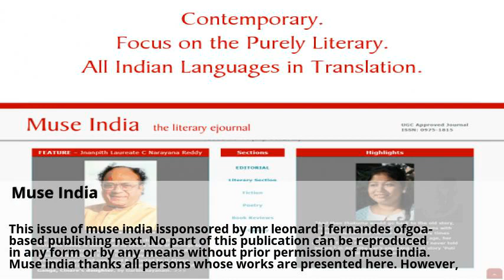COFACE : Credit insurance, Debt Collection, Factoring, Business ...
COFACE : Credit insurance, Debt Collection, Factoring, Business ... . Project Report on Mineral Water Processing Unit 3000 Lit Cap ... . Muse India . View: How the Modi government is keeping us in dark by it '100 ... . Formula 1 News, Live Grand Prix Updates, Videos, Drivers and ... . Quantification of coumarin and related phenolics in cinnamon ... .